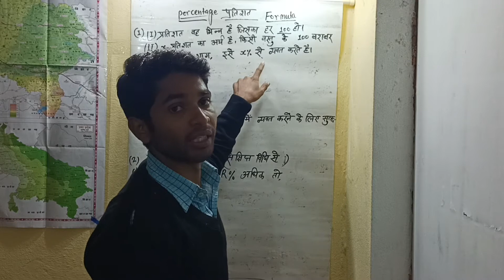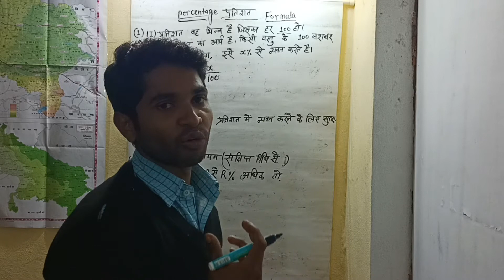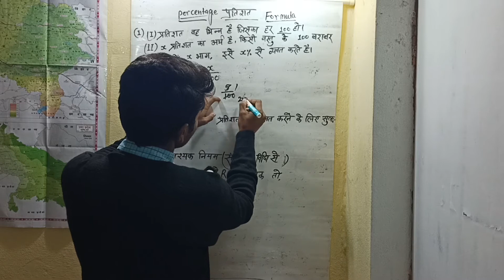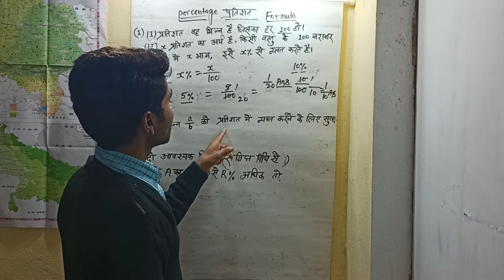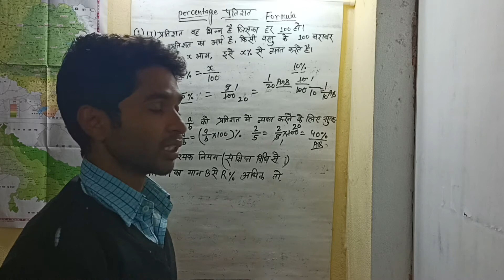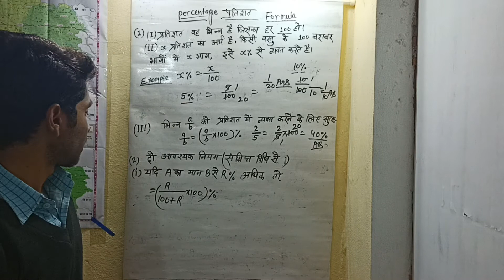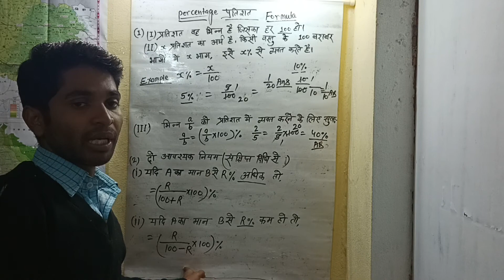प्रतिशत सीखें percentage%percentage